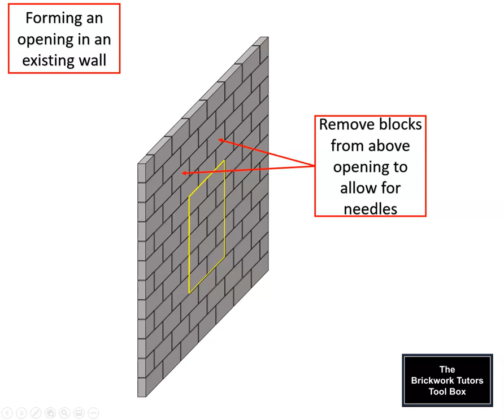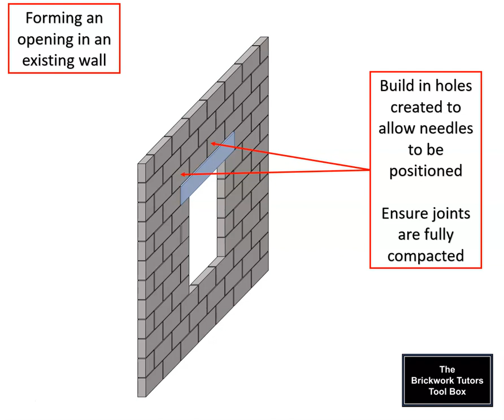BTTB Forming an opening in an existing wall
A short video showcasing the PowerPoint Presentation slides that you can freely download from the Presentation page of The Brickwork Tutors Tool Box.